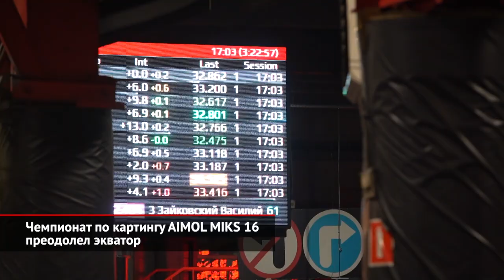Чемпионат по картингу AIMOL MIKS 16 преодолел экватор | Новости с колёс №1906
На картодроме MIKS Karting, который прежде назывался Forza, прошёл четвёртый этап любительского соревнования AIMOL MIKS. Пилоты преодолели экватор, впереди у них остаются всего три отборочные гонки, а потому борьба за призовые очки в самом разгаре. Пока в общем зачёте с разницей в пару очков лидируют команды MADI, Raketa и «Mazda Картинг Академия». Но в любой момент всё может измениться. Ведь страсти на трассе кипят нешуточные. Таких сражений, как, например, были в самой сильной группе на минувшем этапе, организаторы даже не припоминают. Вячеслав Басов: «У нас восемь команд приехали в одном круге с минимальными разрывами. И было интересно наблюдать за всей этой игрой в три часа сорок минут — такая какая-то шахматная партия разыгрывалась. 12 команд, они там что-то крутили-крутили, вертели-вертели, видно было, как поднимались-поднимались, друг с другом менялись. И буквально на последних 20 минутах до конца гонки уже поделили места». Любопытно при этом, что, несмотря на ожесточённую борьбу, в чемпионате AIMOL MIKS преобладает тёплая, дружеская атмосфера. Пилоты обмениваются опытом и поддерживают друг друга, даже если выступают за разные команды. Алексей Грибанов: «В основном, все дружелюбно относятся друг к другу. Даже внутри одной группы нет соперничества, вот такого с боевыми действиями. Очень дружный коллектив соперников, если можно так говорить. Мы стараемся уважать друг друга и на трассе, и за трассой». Дружеская обстановка, постоянное совершенствование регламента и техники, изменения конфигурации трассы, увеличение призового фонда и создание новых зачётов — всё это делает чемпионат уникальным и в каком-то смысле даже престижным. Вероятно, именно поэтому AIMOL MIKS так активно и привлекает новых участников, не отпуская при этом старых. Евгений Гетманенко: «Нет, я давно ездил. Первый «Микс» примерно 10 лет назад проехал. Потом перерывы, а сейчас вот уже катают четыре или пять подряд «Миксов». Для меня это и какая-то такая своеобразная физическая нагрузка, ну и плюс любовь к гонкам. То есть, не знаю, какая-то эмоционально-физическая составляющая этого вопроса». Остаётся лишь добавить, что следующий, пятый этап AIMOL MIKS состоится в последние выходные марта. А финальная гонка шестнадцатого сезона пройдёт в середине июня.